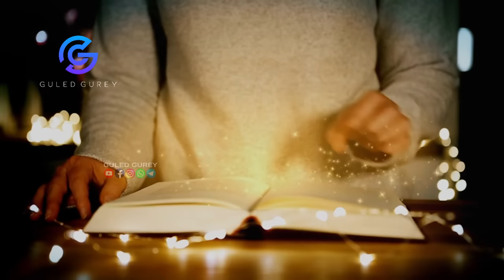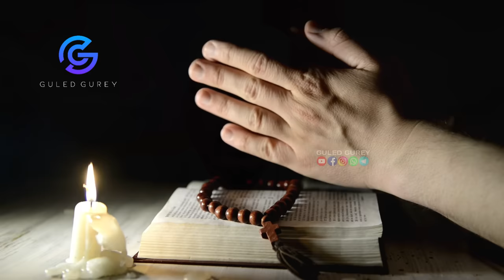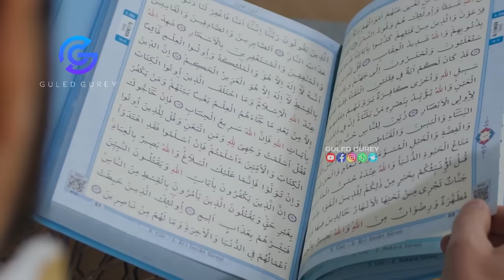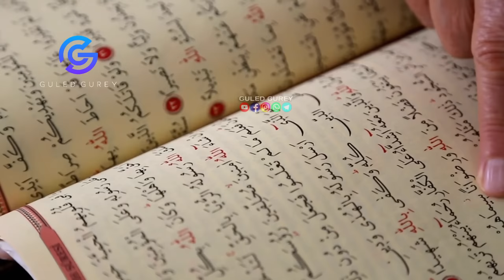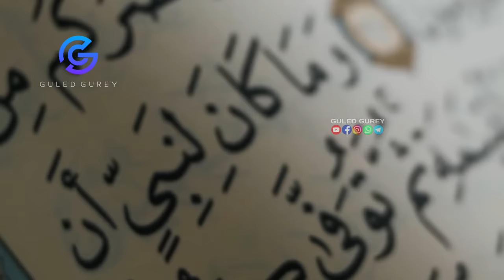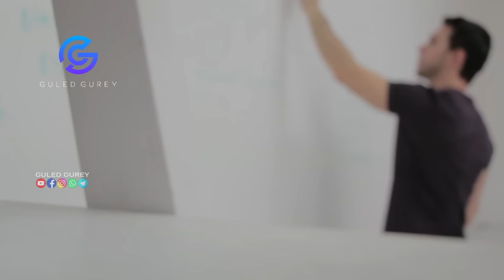Dhiirigalin | 𝐇𝐚 𝐐𝐮𝐮𝐬𝐚𝐧 😢 | Sheekh Mustafe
1) This video has no negative impact on the original works.
2) This video is also for teaching purposes.
3) It is transformative in nature.
4. Video clips were used for a very small part to help understand.
5) I only used bits and pieces of the videos to get point across where necessary.